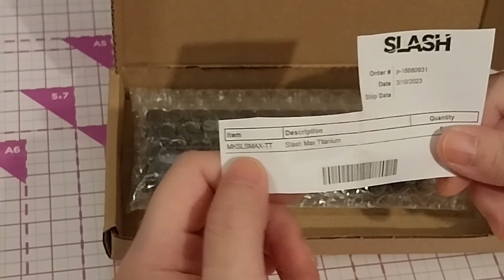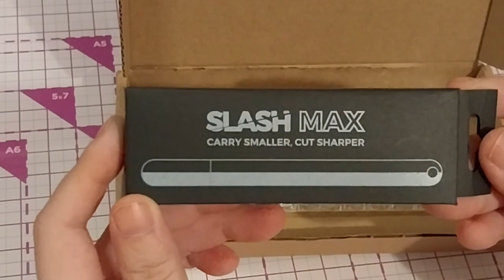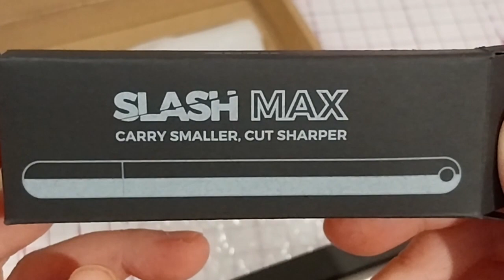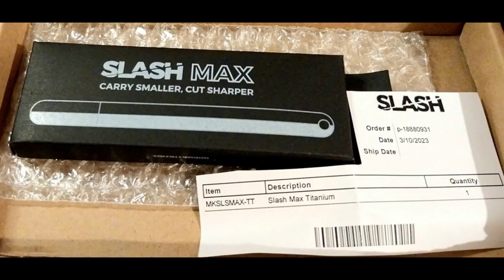Slash KS Reward & Review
Opening of: Slash KS Reward & Review

Arteza
£5 off their first order of £60+